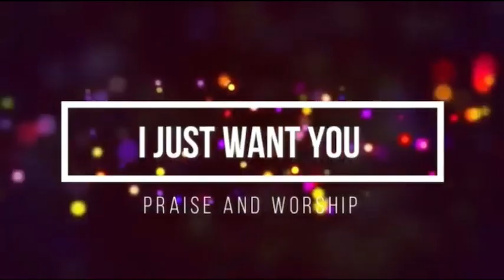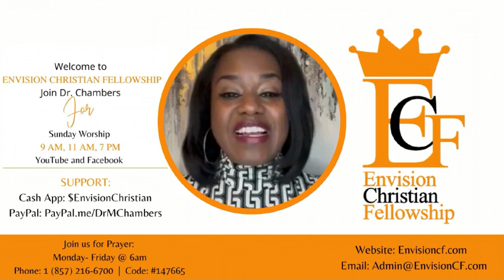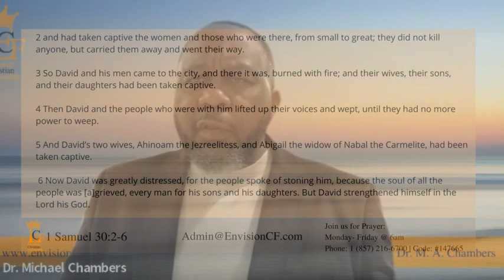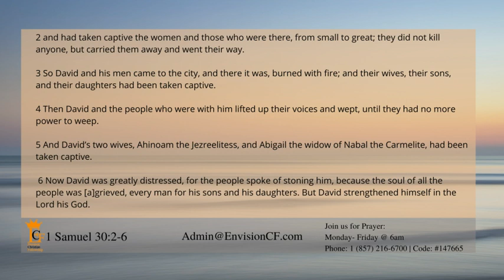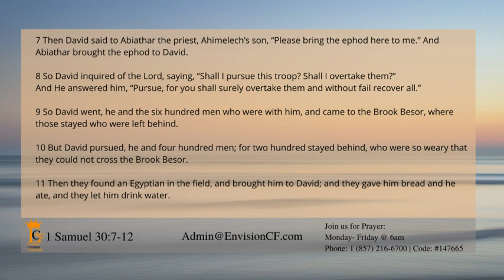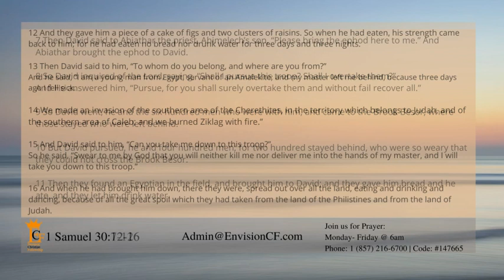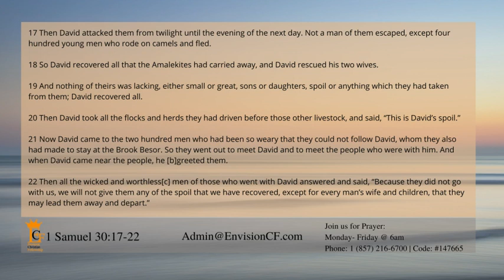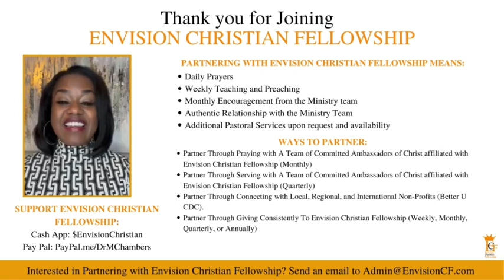Bouncing Back After Overwhelming Difficulties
Join Dr. Chambers as he preaches "Bouncing Back After Overwhelming Difficulties" taken from 1 Samuel 30:2-6.